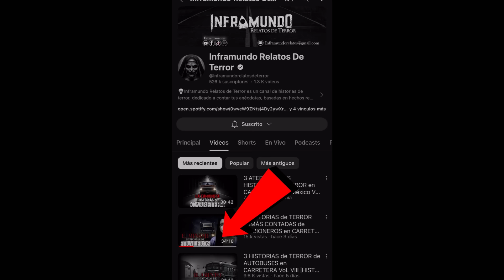LA CANDIDATA - RELATO DE UN TRAILERO I HISTORIAS DE TERROR - INFRAMUNDO RELATOS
Por la noche, cuando regresaba de mi labor para dejar el tráiler en la empresa, vi a la candidata hablando con uno de mis compañeros de trabajo. Me pareció curioso, pero lo único que pude pensar fue que a él lo habrían escogido, y que era todo un suertudo. Me fui a casa, y pasé gran parte de la noche pensando en qué clase de trabajo podríamos hacer nosotros por una candidata a la alcaldía. No se me ocurría nada, así que decidí mejor irme a dormir y enterarme después, si llegase a pasar...

DEJA TU PULGAR ARRIBA 👍🏻 Y COMENTARIO ME AYUDARIAS A SEGUIR CRECIENDO, GRACIAS POR TU APOYO...